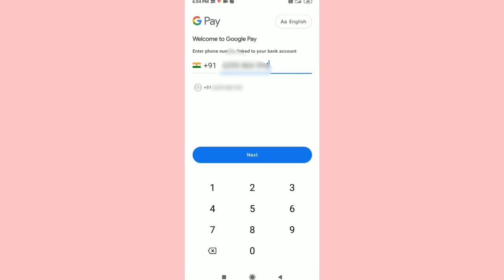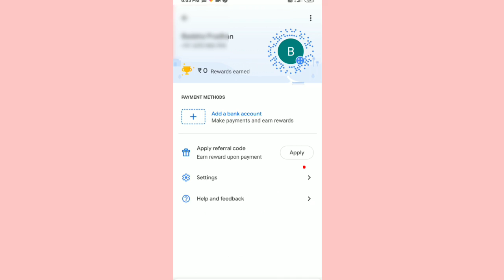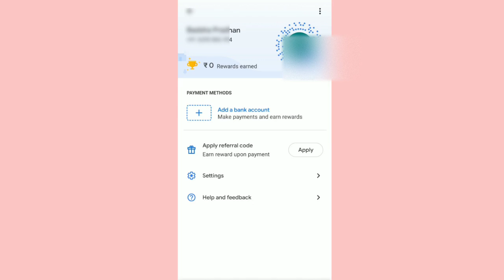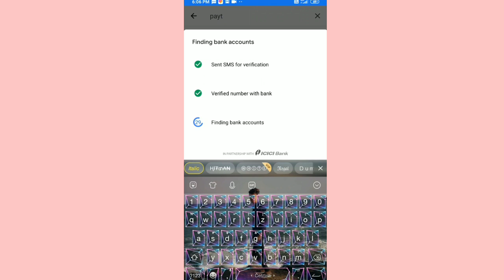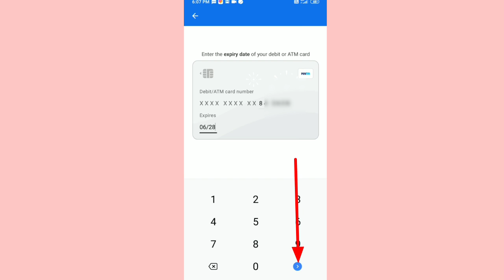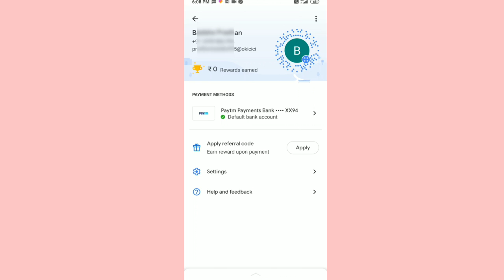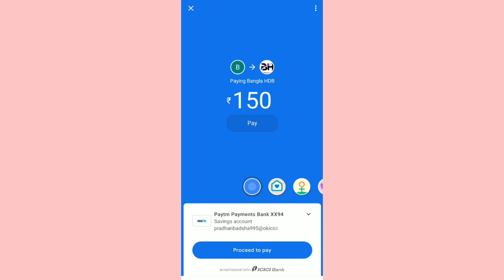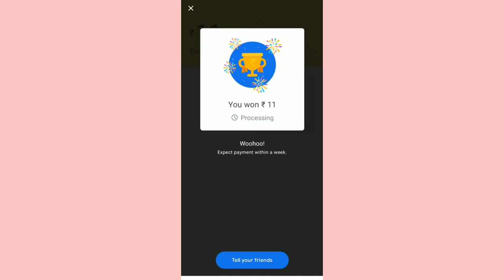How to creat Google pay| Refer account With Refer Code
How to creat Google pay Refer  account With refer- | |  Google pay account | Hindi |

👉♦️Download Googlepay

bout This video:
    Friends Google Pay is an app that you can use to transfer money by linking to any bank in India. You can recharge your mobile. You can recharge Dish TV. You can pay your bills online.
In this video I have shown you live how to download Google Pay app from Play Store, how to register with mobile number, how to connect with bank' how to transfer money.

Query solved:

1- Google pay account kaise banaye
2- How to use google pay refer code
3- How to creat google pay account
4- How add Bank account on google pay
5- Invite & cashback from google pay
6- refer and earn from google pay